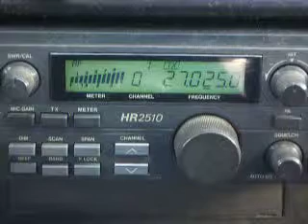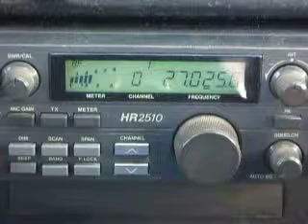01-14-2010 ModSquad KidDynamite GateKeeper Number5